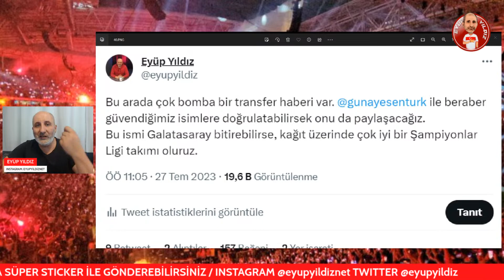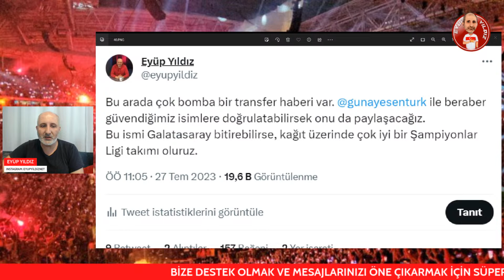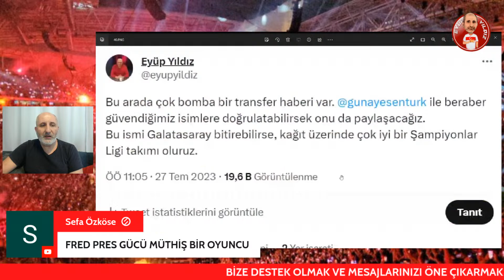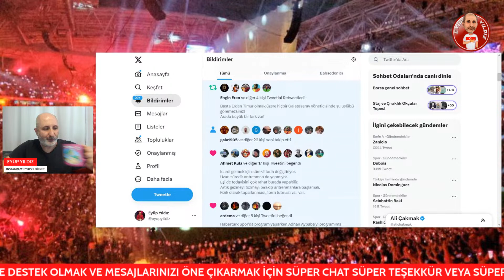GALATASARAY TALISCA İLE GÖRÜŞÜYOR İDDİASI | ERDEN TİMUR'DAN 10 NUMARA İÇİN FLAŞ HAMLE!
Son dakika Galatasaray ve transfer haberleri, sıcak gelişmeler. GS'de Erden Timur, Anderson Talisca ile görüşüyor iddiası var. Oyuncunun Al Nassr'dan ayrılacak söylentileri var.